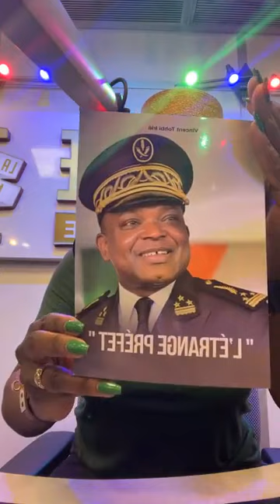Hamond chic invitée à rien à cacher Nostalgie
Hamond chic